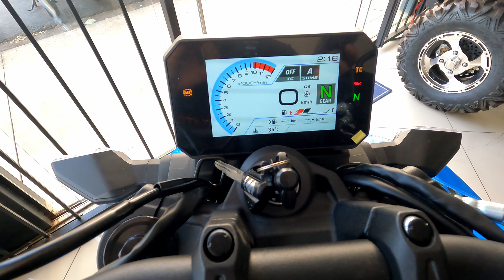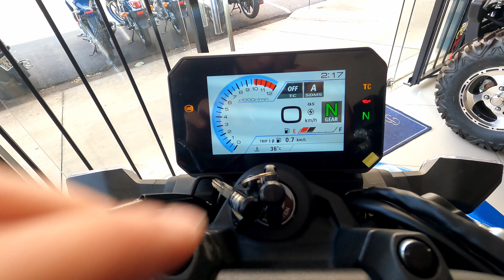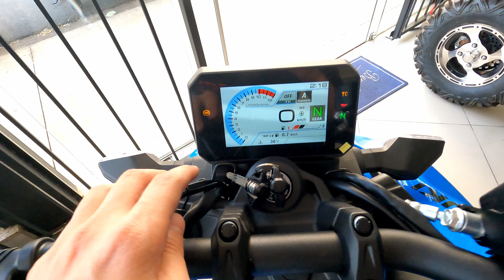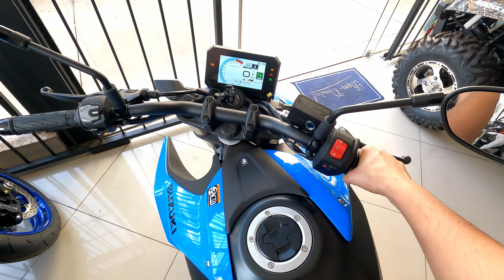avaliação nova suzuki gsx 8s preços tecnologias vale a pena ??